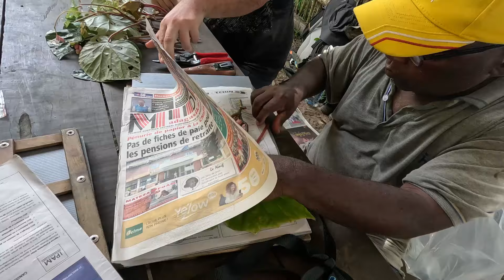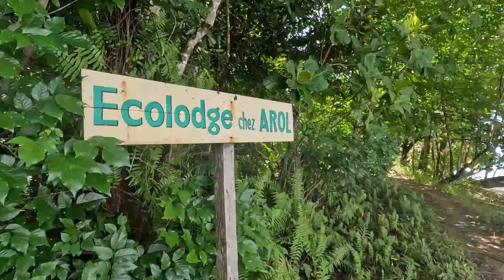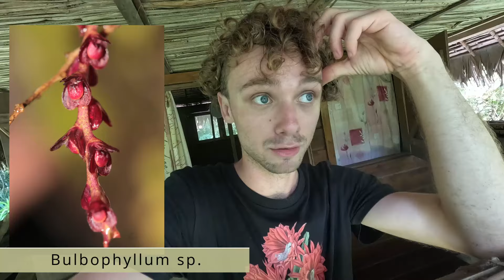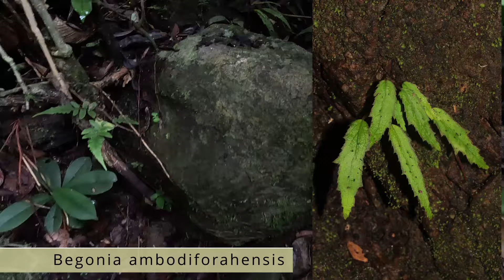UNE NOUVELLE ESPECE ? Les Botanistes a Madagascar - épisode 2 -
Voici l'épisode 2  de notre épopée a la recherches des bégonia a Madagascar.
Au programme :
- Découverte d'une nouvelle espèce
- Paysages magnifiques
- Plantes uniques
Le tous lors d'une expédition botanique officielle !
Alors embarquez avec nous pour cette folle aventure !

Si la vidéo vous a plu, n'hésitez pas a donner votre avis, la création de ces vidéos est une première pour moi et votre avis et soutien compte beaucoup !
Bon visionnage !